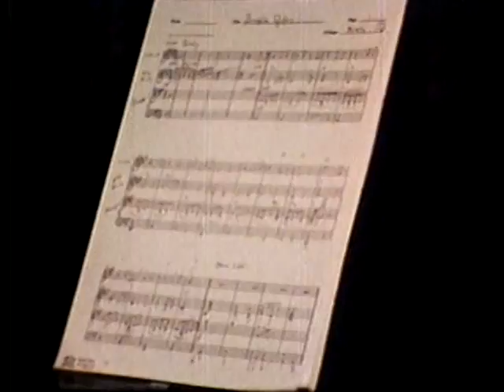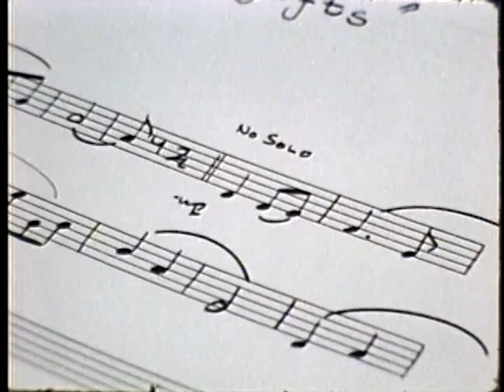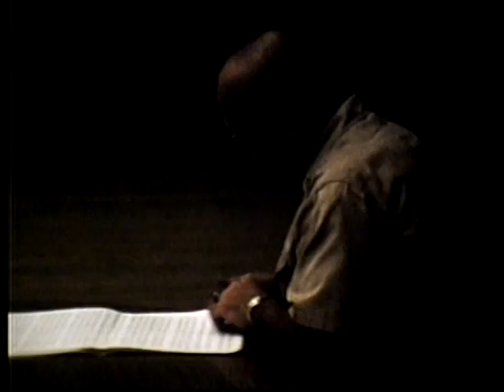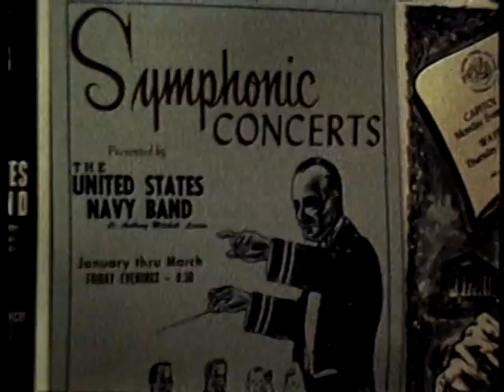TRADITION IN MUSIC, A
TRADITION IN MUSIC, A - Department of Defense 1969 - PIN 25437 -  THE U.S. NAVY BAND IN OPERATION. REHEARSALS AND RECORDING SESSIONS AND THE WORK INVOLVED IN KEEPING THE BAND IN SHAPE.